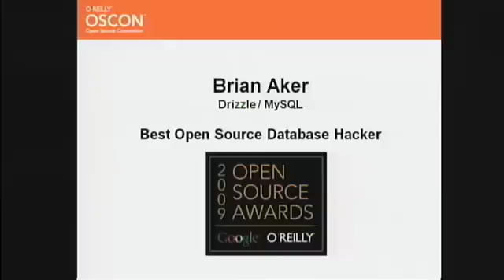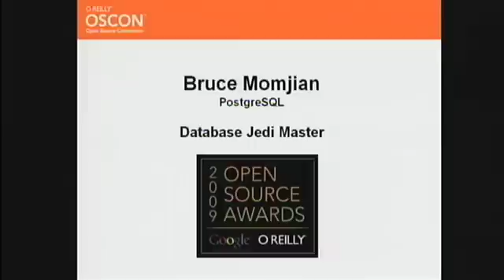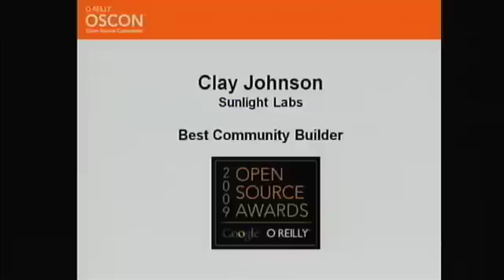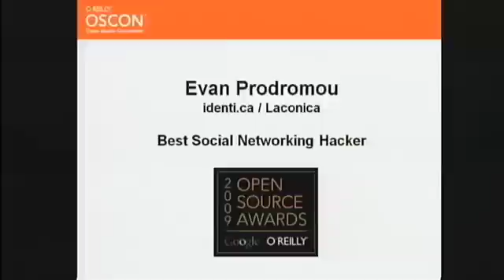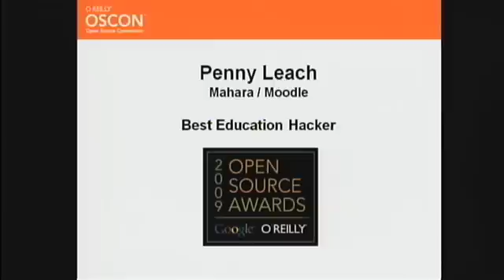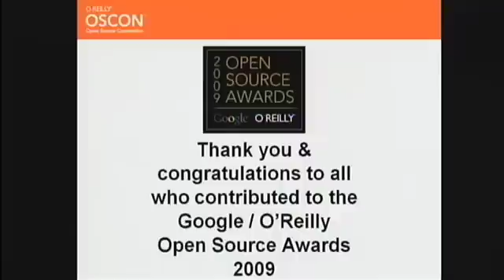OSCON 09: "Google - O'Reilly Open Source Awards"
"Google - O'Reilly Open Source Awards"